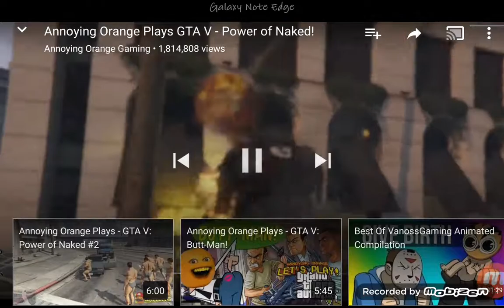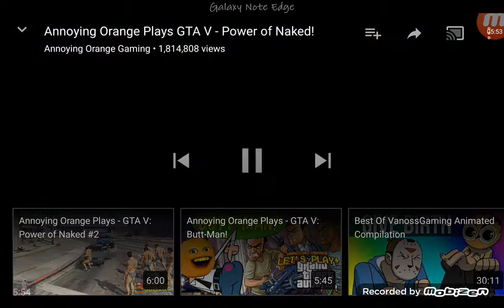Terrence watch gta 5 the power of naked ep 1 and 2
Watch it its funny